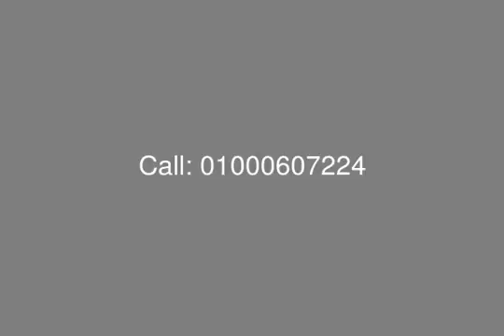Apartment in SARAI Suez Road with Zero Down Payment - mls.com.eg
Egypt Real Estate , New Cairo , SARAI : For Sale in SARAI Project , Apartment with Area of 174 M.SQ , The Floor Plan Designed to Include 3 Bedrooms , Reception , Dining , Kitchen , Terrace , 2 Bathrooms & Guest Toilette
Location  Suez Road Next to madinaty
Payment Plan :
ZERO Down Payment
Rest Equally Installment Over 6 Years
OR
Down Payment 10%
Rest Installment Over 7 Years